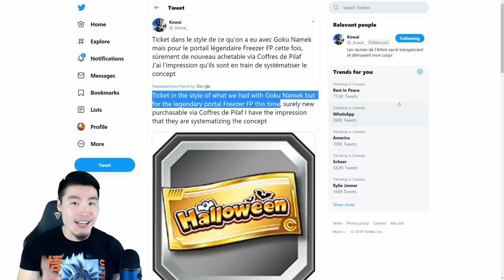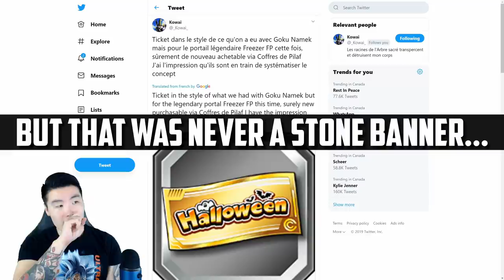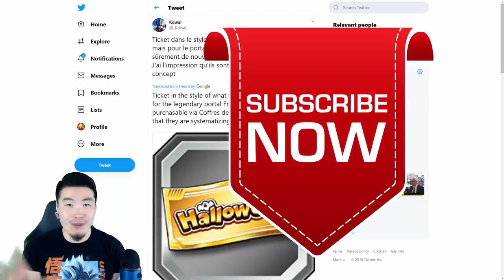LEGENDARY SUMMON TICKETS ARE COMING TO GLOBAL?! | Dragon Ball Z Dokkan Battle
These tickets could become the norm for all Global banners going forward! TAKE THAT JP! /s